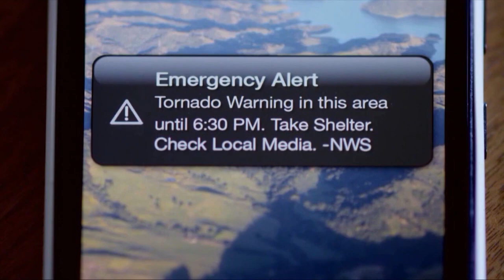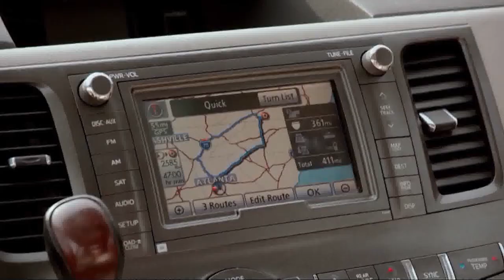Inside Scoop 757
A Candidate Forum for the two people running for Chairman of the Fairfax County Board of Supervisors, Jeff McKay and Arthur Purves.